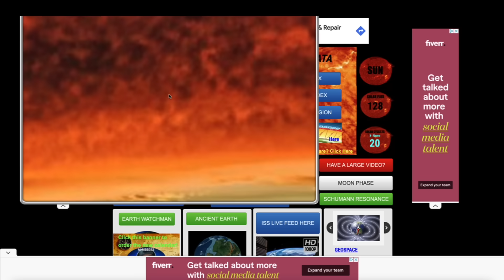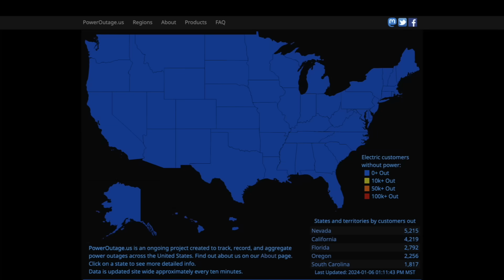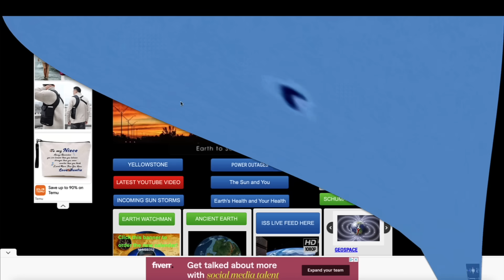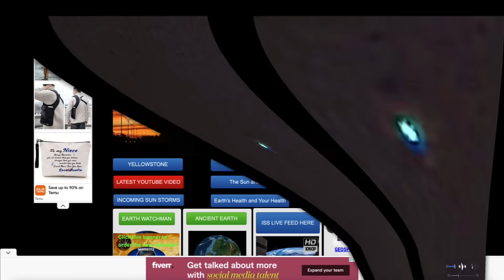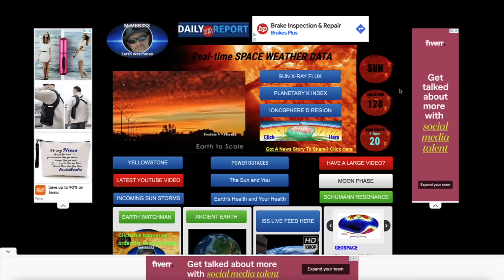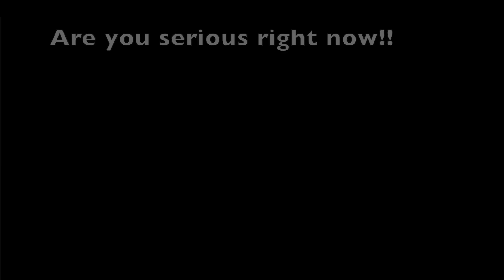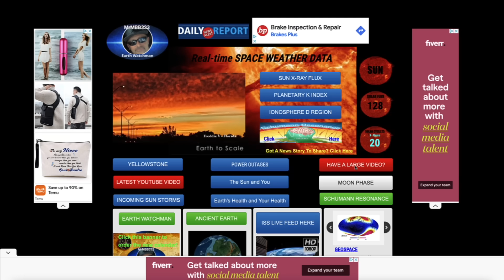There were MULTIPLE witnesses that could NOT identify this 'thing'!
In this video you will hear a series of LOUD booms coming from the night sky. You will also see a very bizarre underwater green light moving around that has onlookers mystified. These are extraordinary moments captured on video by everyday ordinary very observant people! Enjoy…

⭐️ As bizarre as some of the footage you are about to see in this video is, it's all real. These are real-life encounters of 'something' the viewer saw, recorded and was unable to identify. These are ordinary people that saw something extraordinary. I also touch on earth and sun related topics such as a possible pole reversal, large earth directed solar flares that could take out the power grid and satellites, also monitor earthquakes, volcanoes and other natural disasters.

They shared their unique experience with me via a video or sometimes pictures and I am sharing them with you. If you watch this channel long enough you will begin to see a trend of mysterious sightings pretty much on a daily basis from locations all around the world.

Since the conception of the smartphone, practically everyone is carrying a high definition recording device ready to record in an instant. These devices have been a game changer, recording many mystery objects in our skies. 25 years ago this was not possible, today, people can share these mysterious encounters and have the ability to show proof of what they witnessed.

You will see many different unexplainable situations in these videos, once again these are ordinary people that were not looking for anything extraordinary. it found them. MrMBB333 unexplained unknown #[190,790]